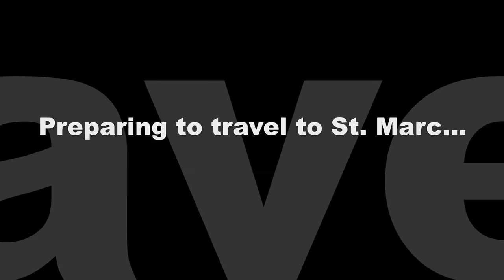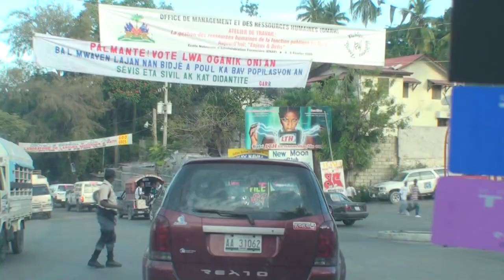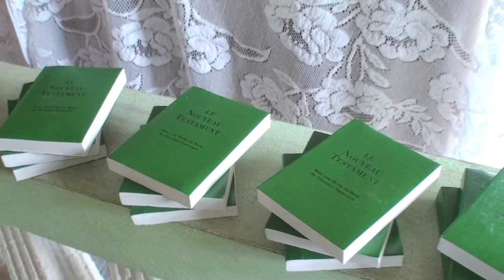River of Life Mission Haiti 2009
We traveled to Port Au Prince and St. Marc to bring supplies to school children in the mountain regions of Haiti.  This video can not convey what we experienced... the level of poverty was unreal.  Most of the people who traveled with us were in tears. It's hard to experience a trip like this and not be changed.